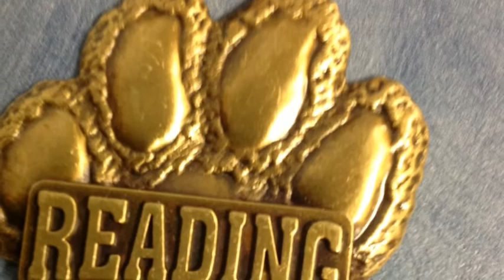Reading Assembly April 2013